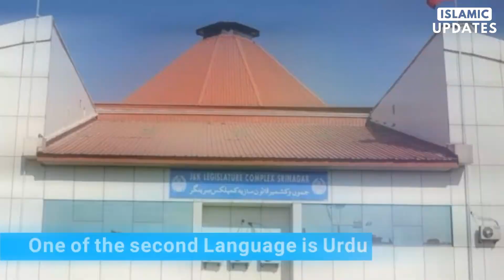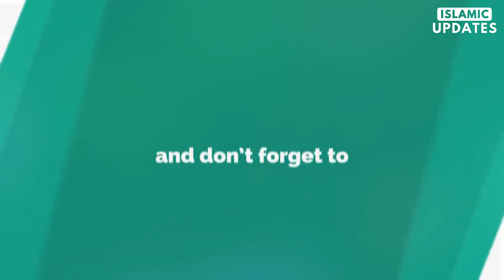Indian States With Urdu As Official And Co-Official Language | Urdu As First & Second State Language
🔷About Video: Is Video me main ne India ke un states ki list show ki hai jaha urdu ko official, co-official language ka darja diya gaya hai. Means Urdu ko first language ya second language ka darja diya gaya hai state level per. One thing you should know that there is not a single state in India having Urdu as it's official language. Here is the list of states having Urdu Co-Official / Second Language.
1. Telangana
2. Jammu & Kashmir
3. Bihar
4. Uttar Pradesh
5. Delhi
6. West Bengal
7. Jharkhand

🔷About Channel:
Islamic Updates is basically an educational channel which provides you updates regarding Islamic Countries, Islamic Architecture, Islamic Institutions, Islamic News, Islamic Conferences, Islamic Culture, Islamic Finance, Muslim Minority Scholarships & Application Forms, Islamic Apps, Islamic Software, Islamic Movies and about Famous Muslim Personalities of both India and the Globe.